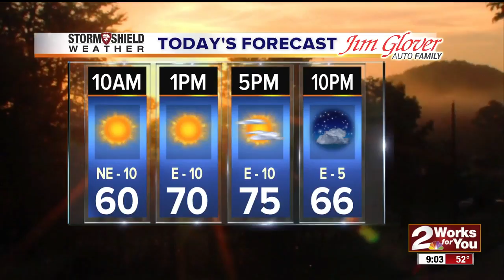2 Works for You at Woodland Hills Mall for Severe Weather Expo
Tornado season is coming, and we are working to keep you safe. 2 Works for You will be at Woodland Hills Mall for the first Severe Weather Awareness Expo.